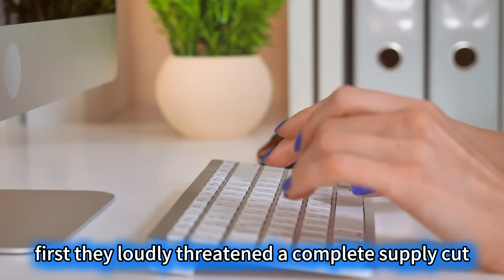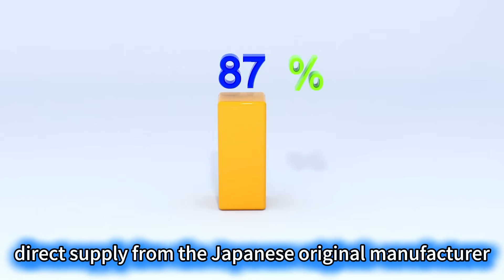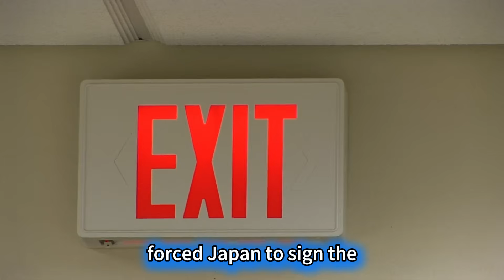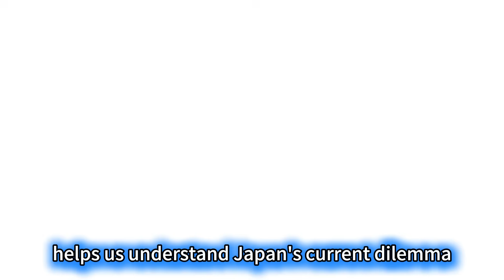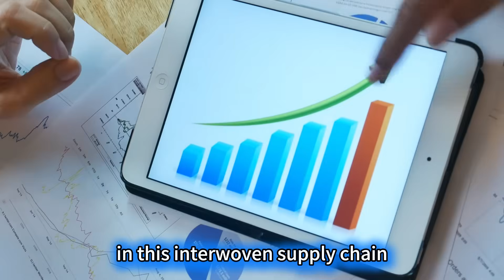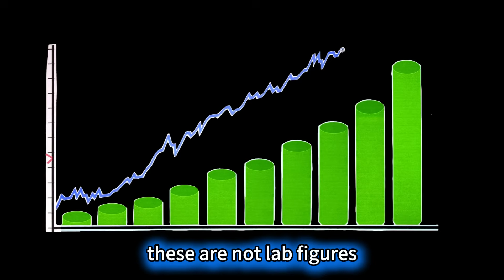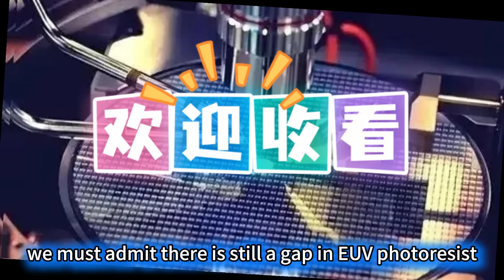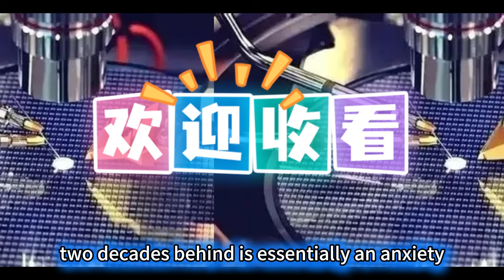China’s Chip Material BreakthroughChina's Photoresist 20 Years Behind Japan Why Japan Dares Not Cut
China’s Chip Material Breakthrough"China's Photoresist 20 Years Behind Japan? Why Japan Dares Not Cut Off Supply!"

The semiconductor industry is buzzing. On one side, Japan’s Sankei Shimbun is loudly declaring with an industry report: "China's Photoresist is at least two decades behind!" The headline, bold and enlarged, radiates an air of absolute certainty.
On the other side, a friend from a Chinese wafer fab quietly shared an email screenshot. The sender? A sales manager from Japanese photoresist giant JSR, whose tone was decidedly polite: "Supply is fine, but the cost of raw materials has recently risen. Could you avoid squeezing the price too hard?"
First, they loudly threatened a "complete supply cut" to choke off China's semiconductor lifeline; then, they rushed to maintain cooperation. This dizzying reversal might leave you confused: Does Japan genuinely have the upper hand, or is it all just an act?
The "High-Precision Ink Line" Monopoly
Let's demystify photoresist. Think of chip manufacturing as building a house: the lithography machine is the excavator, and the photoresist is the high-precision chalk line. No matter how advanced the excavator is, it can't dig a compliant foundation without the chalk line.
What Japan controls is the formula for this "high-precision ink line." Globally, 90% of high-end photoresist comes from Japanese companies.
But here’s the game-changer: the very day the Japanese media's "two decades behind" report went viral, industry insiders were circulating a TSMC testing report. The protagonist was a new Chinese company, Wuhan Taiziwei. Their ArF photoresist not only adapted to the 14nm FinFET process but also passed TSMC's most stringent "72-hour continuous lithography stability test." Line width errors were controlled within $0.3 \text{ nanometers}$, and the yield rate soared to 92%.
Just in 2022, contracts for domestic wafer fabs had to include the crippling clause of "direct supply from the Japanese original manufacturer," without even the right to replace the brand. In just three years, China is not only producing it but also passing the assessment of the world's top chip foundry. This speed—it's not just unexpected by the Japanese media; a former senior TSMC engineer publicly stated in a forum that it "exceeded expectations." This is not "two decades behind"; it's a speed run to overtake.

Unmasking Japan's Monopoly: A U.S. Handout
Let's uncover the source of Japan's monopoly confidence.
Japan's photoresist dominance is not a "legend of self-made achievement"; it is essentially a "product fed by the U.S." We need to trace this back to the fierce U.S.-Japan semiconductor war four decades ago.
In the 1980s, Japanese semiconductors were formidable. Toshiba's DRAM chips accounted for 40% of the global market; Hitachi's microprocessors nearly drove Intel out of the chip business. In 1987, Japan held six spots in the world's top 10 semiconductor companies, with a total market share that soared to 53%, crushing U.S. enterprises.
The U.S. was furious. In 1986, citing "Toshiba selling precision machine tools to the Soviet Union," the U.S. forced Japan to sign the "Semiconductor Assurance Agreement." The terms were absurd: mandatory public disclosure of chip manufacturing technology, export price restrictions, and acceptance of U.S. personnel for on-site factory inspections. In 1987, they directly imposed a 100% punitive tariff, effectively blocking half of Japan's semiconductor exports.
In just ten years, Japan's global semiconductor share dropped from its peak to 6% by 2019. Toshiba's semiconductor business was spun off, and Hitachi sold its chip business to Lenovo.
But here is the interesting point: U.S. suppression deliberately avoided the chemical materials sector. At the time, the U.S. focus was on chip design and manufacturing equipment, believing that "chemical trinkets" like photoresist had no strategic value.